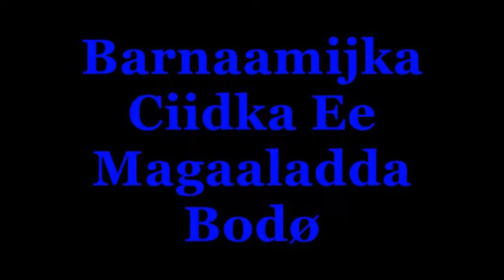Sida Looga Ciiday Magaalada Bodø ee Waqooyiga Norway